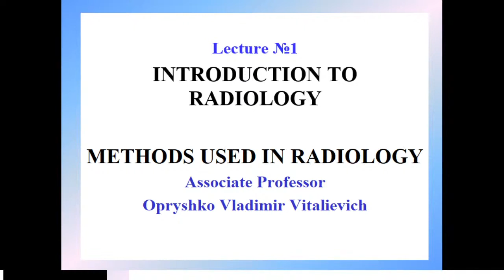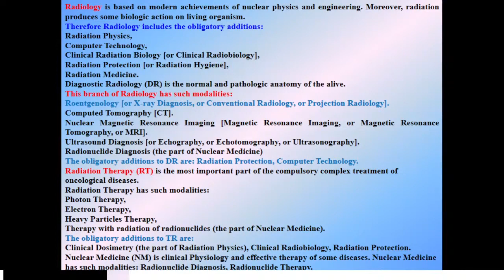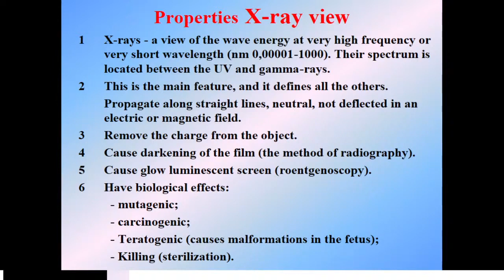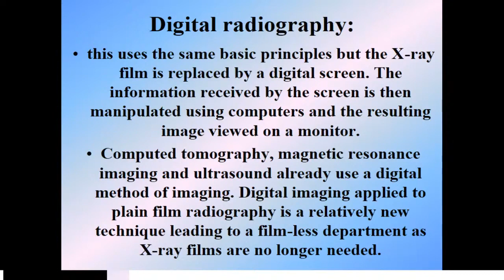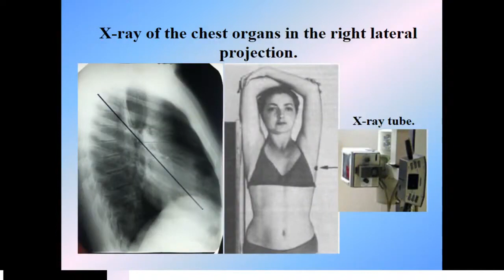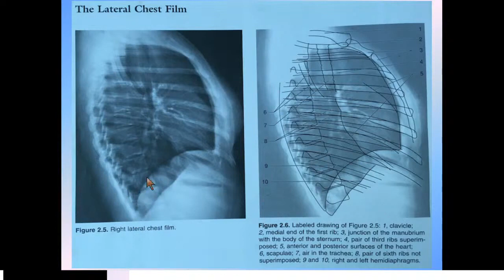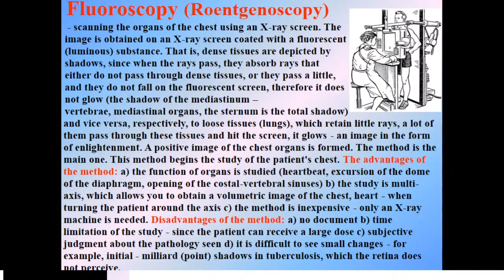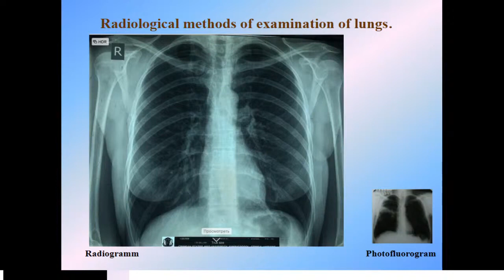11:30-13:00 introdution to radiology methods used in radiology